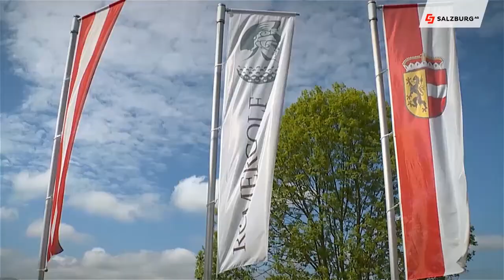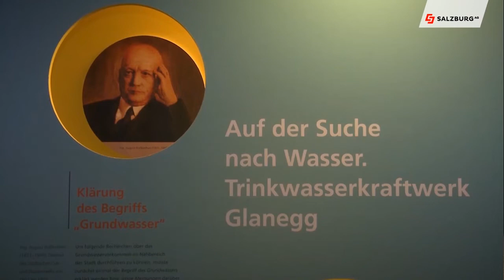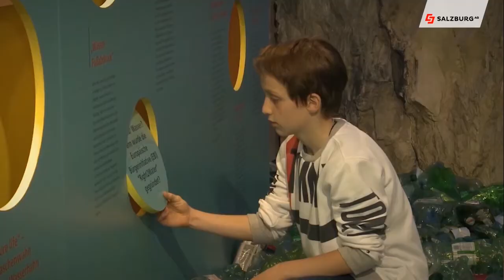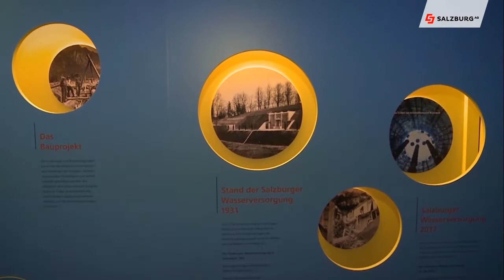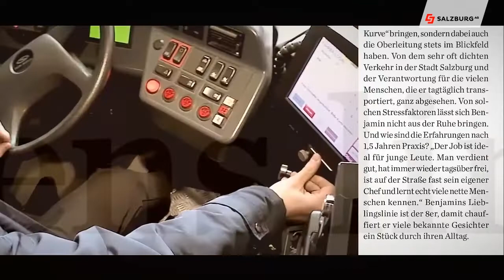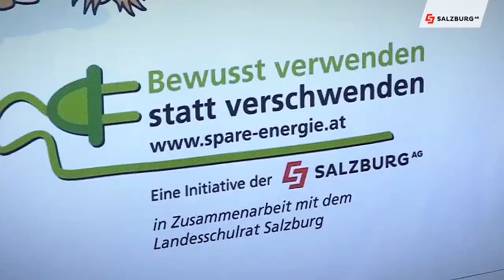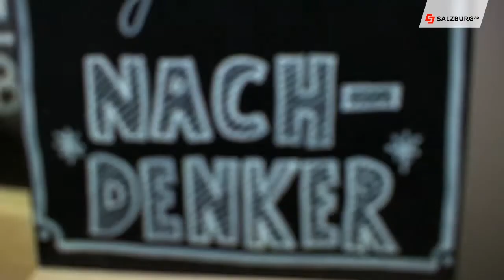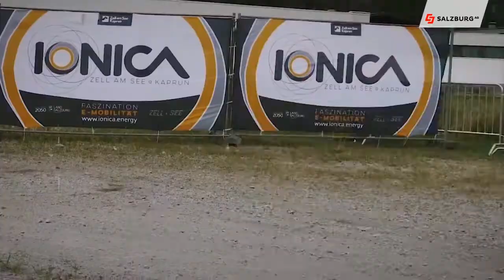Was man mit Strom alles antreiben kann - Salzburg AG bei Ionica 2018 in Zell am See